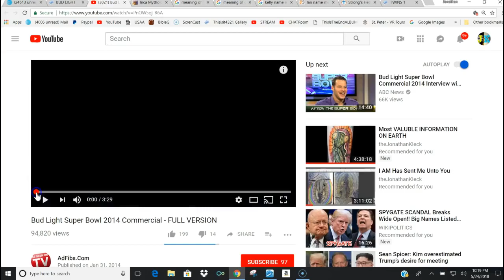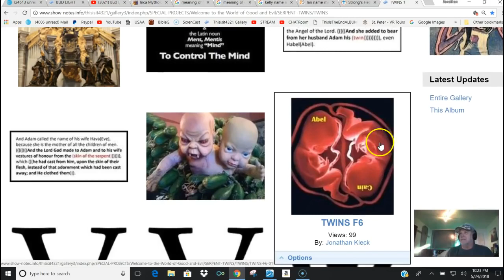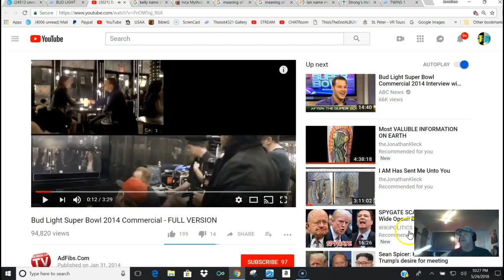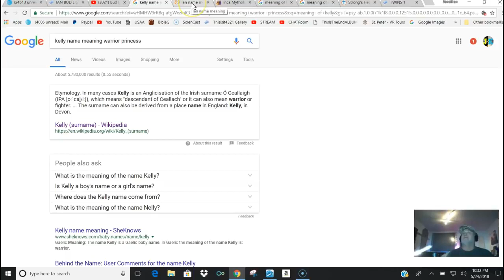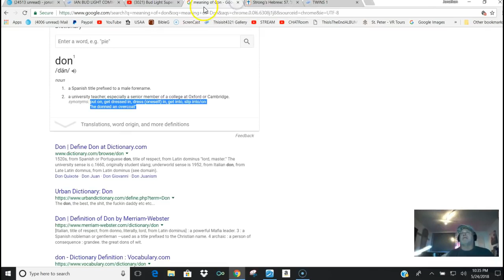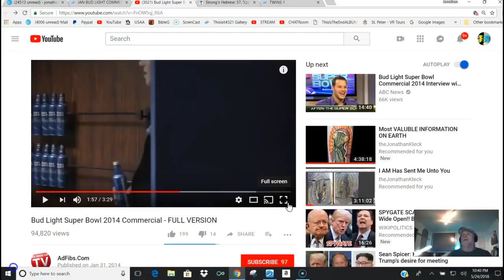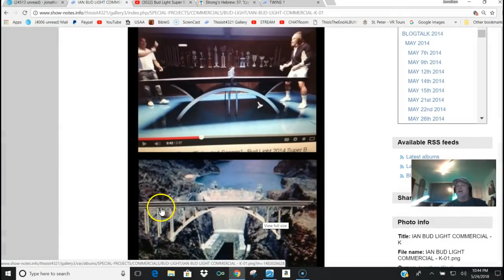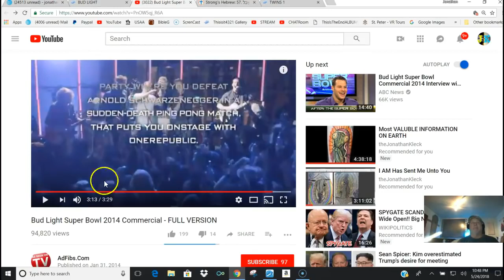Let's see WHAT a JOKE ((((THEY)))) ARE !!!!!!!!!!!!!!!!!!!!!!! - Jonathan Kleck